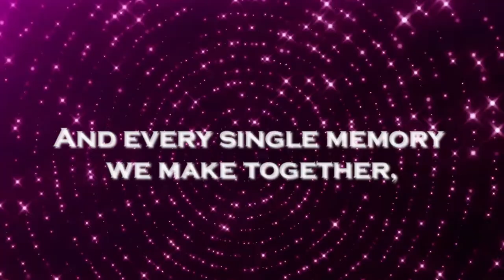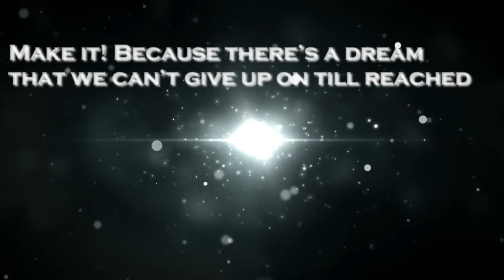(Pripara) make it!! ENGLISH COVER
Make it!!! (Pripara)

「because there's a dream that we can't give up on 'till reached」

wear headphones for better experience - 80/100
♫ ªʳⁱ૭ªᵗ°♫

✰Lyrics\Mix\Vocals：Diyamondo Aine

⊂((*›⊥σ))⊃
@2020 Euphoria Music